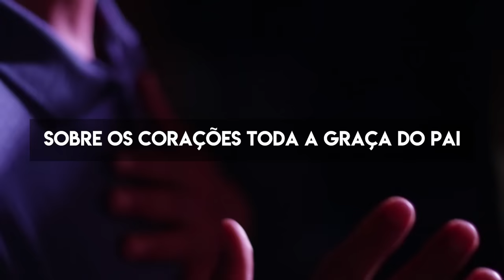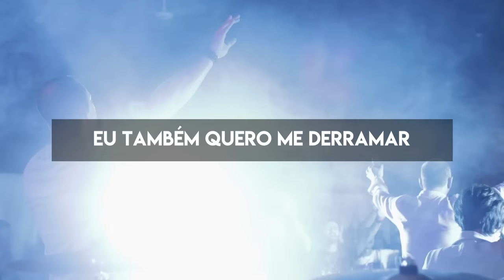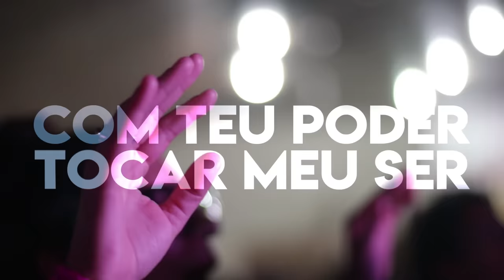Gil Monteiro - O Céu se abre (Lyric Vídeo)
CONTATO PARA SHOWS E EVENTOS:
GBA Music

FICHA TÉCNICA

Direção e Fotografia: JC Nunes
Roteiro: Gil Monteiro e JC Nunes
Produção de vídeo e design gráfico: Nice Pixel Entertainment
Imagens: Gustavo Fonseca
Locação: AVIVA BRASIL - evento anual de avivamento da Missão IDE, realizado em janeiro de 2018 em Campos do Jordão/SP.

O CÉU SE ABRE:
Hoje o céu se abre pra derramar
Sobre os corações toda a graça do pai
Eu também quero me derramar
De todo o meu coração nos braços do pai

Vem, espírito santo, com teu poder
Tocar meu ser, fluir em mim (2x)

Hoje eu posso ser um novo homem
Pelo teu poder renascer (4x)

Tocar meu ser, fluir em mim (3x)